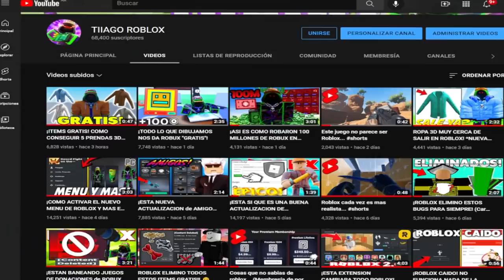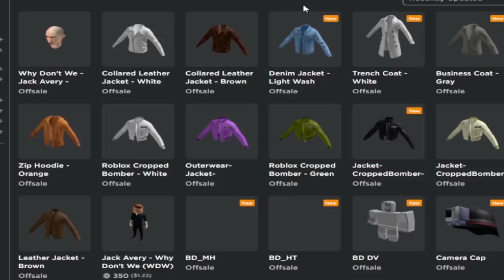ROBLOX QUE HICISTE!?